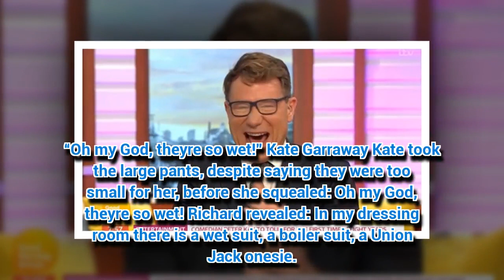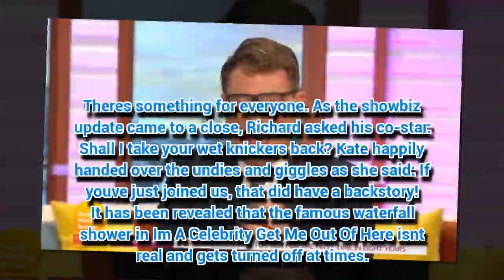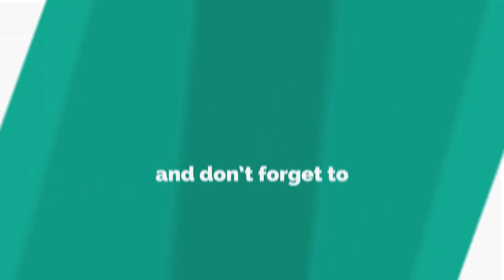Good Morning Britain's Kate Garraway gets her knickers out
GOOD Morning Britain had the Friday feeling today.